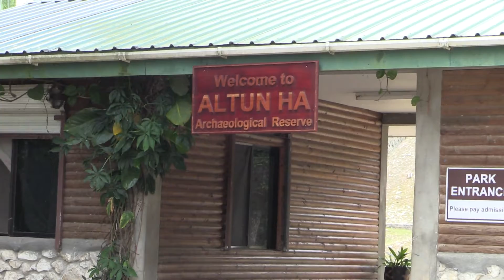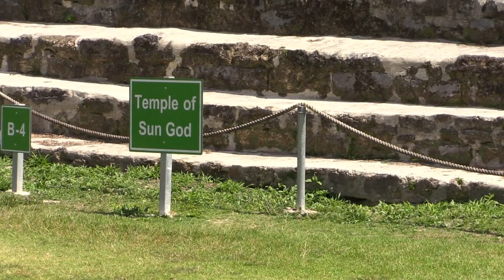Emerald Princess Caribbean Cruise, part 5 - Belize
Featuring Belize Altun Ha archeological site